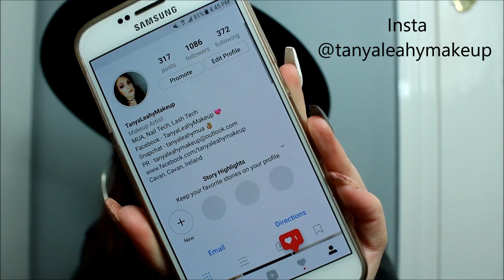I'M BACK.....AGAIN ♥ || TanyaLeahyMakeup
Hey dolls. So Iv took a bit of a break from YouTube but I am ready to get back to it.

Tanya
xoxo

What to see more?